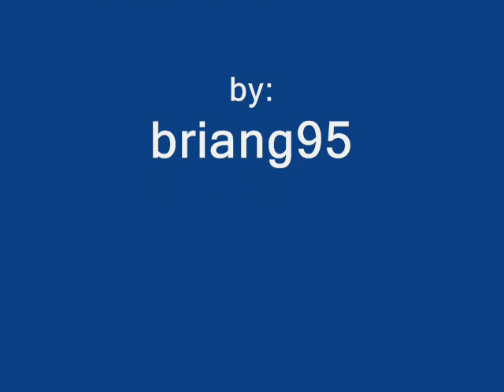Sub-Zero vs. Scorpion (pivot)